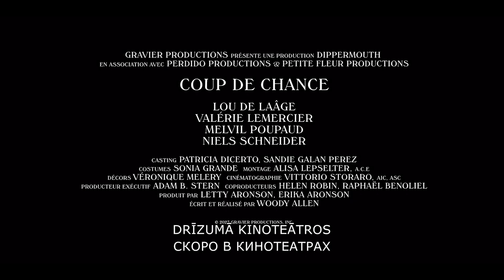Īsta veiksme - treileris.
Fanija un Žans ir ideāls precēts pāris – abi ir profesionāli veiksmīgi un dzīvo greznā dzīvoklī Parīzes ekskluzīvākajā rajonā. Izskatās, ka viņi ir tikpat iemīlējušies kā brīdī, kad tikko satikās.
Bet, kad Fanija nejauši uz ielas satop Alanu, savu liceja laika klasesbiedru.
Drīz senie skolas biedri sāk tikties arvien biežāk un kļūt arvien tuvāki… Skaistajā Parīzes rudenī ir tik viegli iemīlēties, bet Fanijas vīram drīz sāk rasties aizdomas.